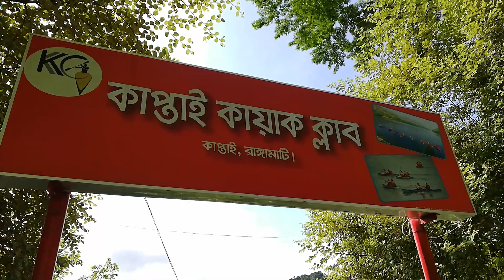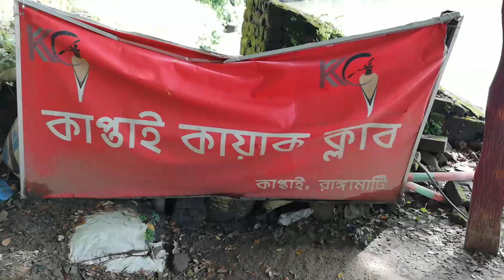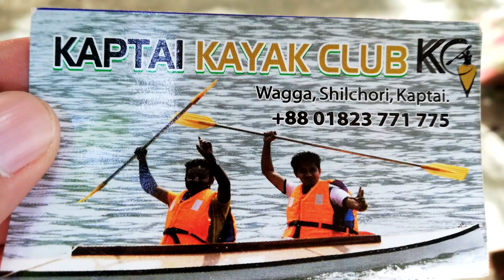কাপ্তাই লেকে কায়াকিং। কাপ্তাই কায়াক ক্লাব | kayaking at kaptai Lake | RANGAMATI KAPTAI EP-5